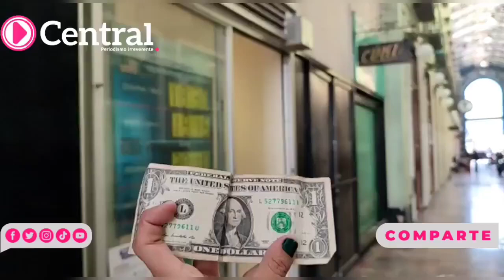El dólar se cotiza hoy a la venta en $19.15 pesos y a la compra a $18.30 pesos